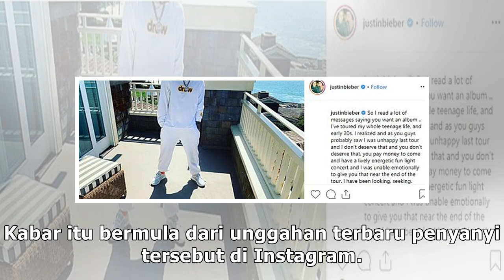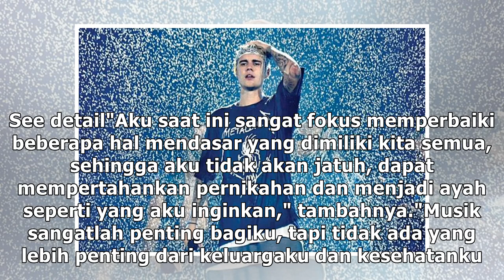Justin Bieber Disebut Bakal Segera Rilis Album Terbaru